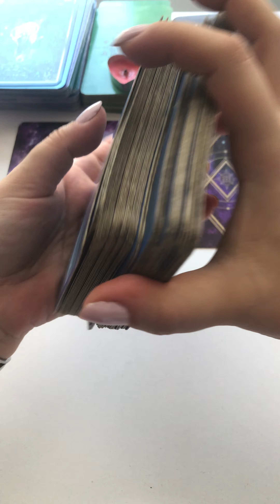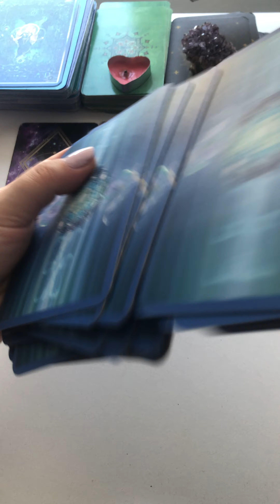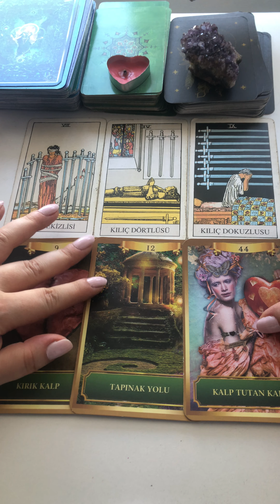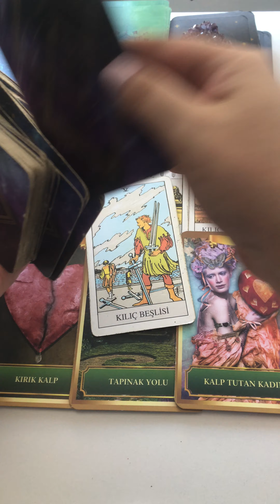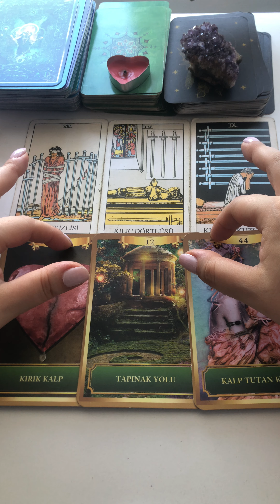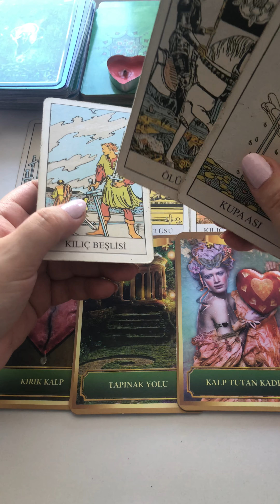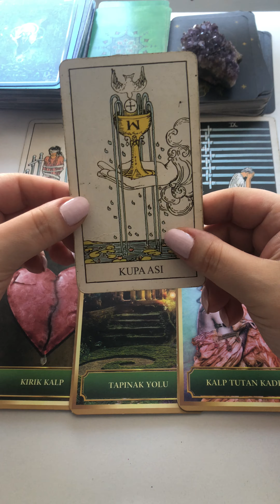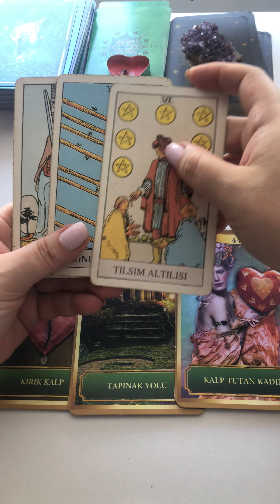Başak Burcu 🌾 Erkeği 2022 Temmuz Ayı Yorumu